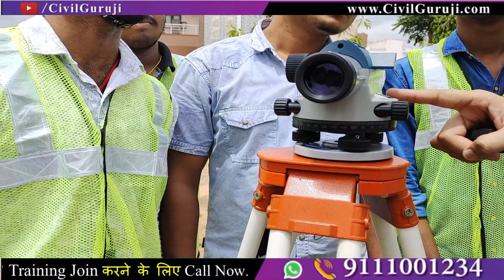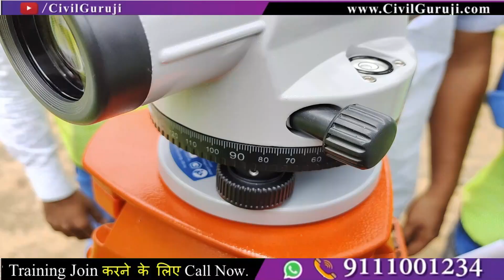How to Set-Up Auto Level ?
Phygital Training From Classroom | Phygital Training for Civil Engineers Book Your Seat for Upcoming Batch For More Details Call Now: Engineers के मन की बात (Training Review) We Provide On Phygital Training in 🏢 Ahmedabad - Civil Guruji - Urja Nagar -1 Shop no. 7 Behind Fortune Mall. 🏢 Bhilai - Civil Guruji - Nehru Nagar East Bhilai Chhattisgarh :- 490020 Map 🏢 Bhopal - Civil Guruji -Third Floor, 71 C, Balaji Tower, Sector C, Indrapuri, Bhopal, Madhya Pradesh 462022 Map 🏢 Patna- Civil Guruji - At at Rajbansi nagar Road no :- 1 (Ext.), Patna near kids garden school Bihar 800023 Map 🏢 DELHI - NCR Civil Guruji - 25, gate no. 1, behind kailash hospital knowledge park -1 Greater noida (201308) Nearest Metro station : Pari Chowk. 🏢 Rajasthan - Jaipur Civil Guruji - 126, Govind Nagar, Near SBI ATM, Akshardham Temple Road, Mandir Marg, Vaishali Nagar, Jaipur, Rajasthan 302021 Map 🏢 LUCKNOW Civil Guruji :- at Prayag public school Sandaulli Umarpur ,Near Juggaur railway station road, Lucknow 225003near goel tower, Map 🏢 Pune - Civil Guruji - Second Floor, Rigi Tower, Survey No 284/4, Near Aeropolis Phase - ll, Porwal Road, Kutwal Colony, Lohegaon, Pune, Maharashtra - 411047 Map About This Video Phygital Training From Classroom | Phygital Training for Civil Engineers In this Module, we provide complete On-Site Practical Training to civil engineer. by this course all fresher civil engineer can get job easily in any construction industry. we are providing corporate training course for civil engineers who has passed out from civil engineering diploma or degree. 2 Months of Phygital Training 65% Fees After Placement In this course we are providing Layout at Site Building Estimation Surveying Quantity survey Rate analysis Bar bending schedule Billing Contract & Tendering ( Free ) Digitally AutoCAD Training Offline Practical training is helpful for students to find a job in the future. Practical training can increase students' interest in civil engineering. one of the major problems faced in engineering is the quality of education they receive while doing pursuing a program in an institute. Several engineering institutions that have been set up in the last two decades lack well-qualified faculty and important laboratory infrastructure. Civil engineering is being transformed from theory-heavy to practice-oriented program, which needs a constructive laboratory infrastructure, helping students carry out various experiments. A dearth of such infrastructure not only hampers the learning ability of students but also reduces their employment opportunities. Phygital Training From Classroom | Phygital Training for Civil Engineers Various job profiles post a civil engineering course requires the incumbent to communicate with multiple stakeholders unlike in the past when the communication in the early career of a civil engineer was limited to semi and unskilled workers. Lack of emphasis on soft skills training during their engineering program is posing a challenge to the graduates. Most civil engineering graduates start their career in the construction industry and feel that their current qualification would merely suffice for them to survive the competition. But they soon realize that construction industry needs much wider knowledge and skills than they learnt in classrooms. Phygital Training From Classroom | Phygital Training for Civil Engineers Phygital Training From Classroom | Phygital Training for Civil Engineers civil engineer training,civil engineer training institute,civil engineers training institute,civil engineer,civil engineering,fresher civil engineer,practical training for fresher,internship for civil engineers,civil practical site training,real civil engineer,quantity surveying course for civil engineer,internship for civil engineer,site training,best civil engineer video,perfect institute for civil engineers,phygital training for civil engineers Phygital Training From Classroom | Phygital Training for Civil Engineers
SHOW LESS